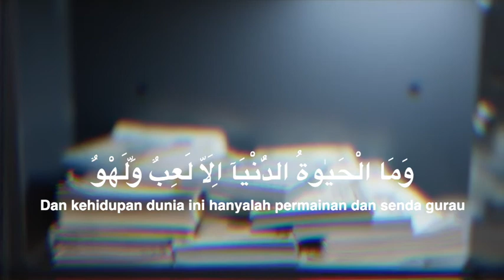Jeda NaajiyaTV | Semangat Menimbun Harta Lalu di Tinggalkan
➡️ Sebuah Radio Bernama Pasaman FM 101.9 Mhz

DONASI DAKWAH NAAJIYA TV:
Kirimkan Donasi Anda ke:
💳 Rekening Bank Syariah Indonesia
🔢 Nomor: 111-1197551 a/n Naajiya TV
☎ Info/Konfirmasi: 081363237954 ( Buya Desman, MA )